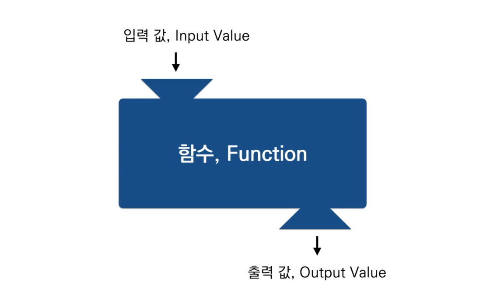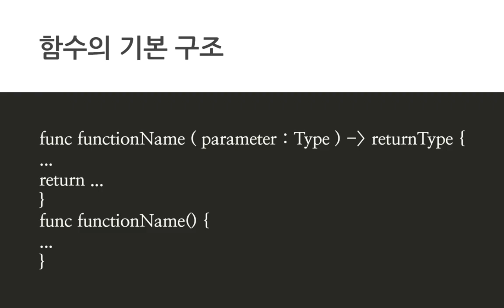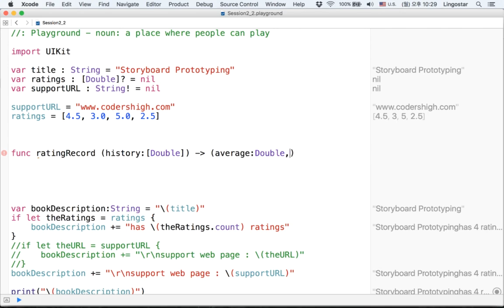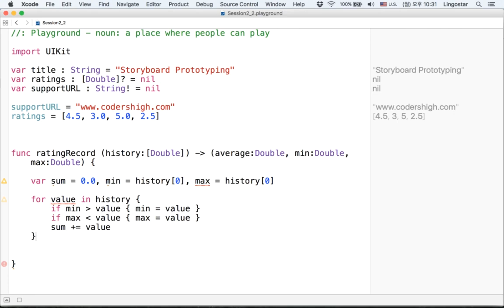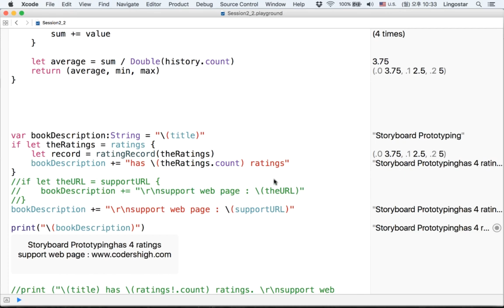[iOS Swift입문] Function